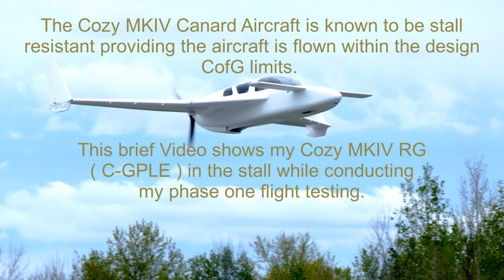Cozy MK IV RG Canard Stall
The Cozy is a stall resistant canard aircraft.  This short clip shows the aircraft with the canard entering, and in, the stall.  The Co Pilot is Rob Erdos who, now retired, was one of Canada's national test pilots.  I was so fortunate to have him support me in my test phase.

Thanks Rob.